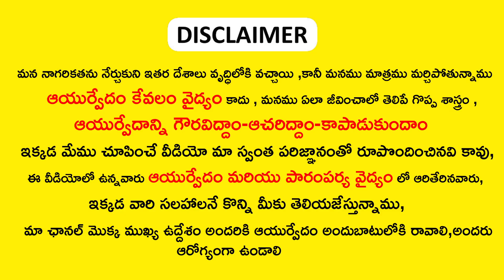ప్రతి అమ్మాయి తప్పకుండా చూడాల్సిన వీడియో || pregnancy Problems remedies || ayurvedam health tips